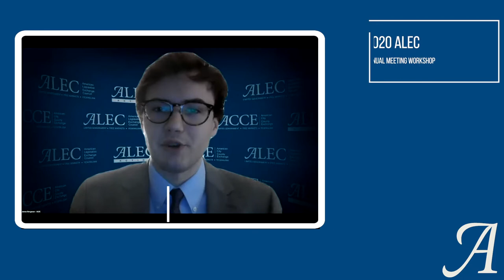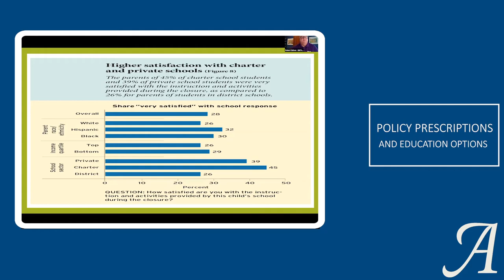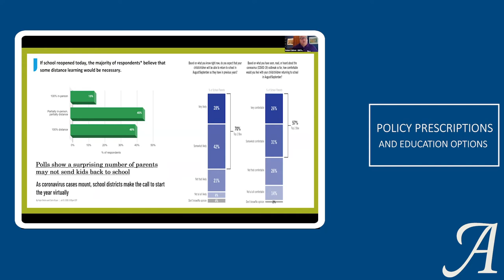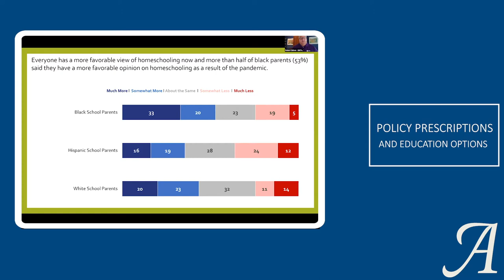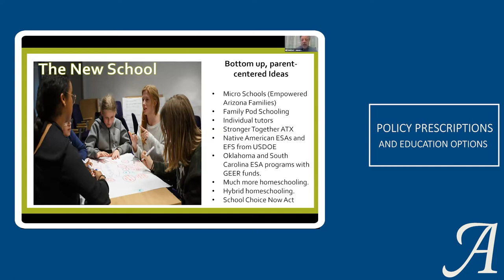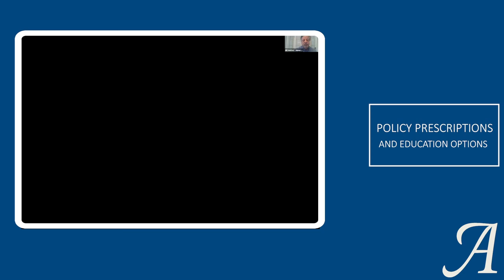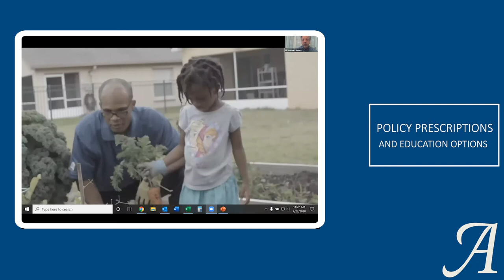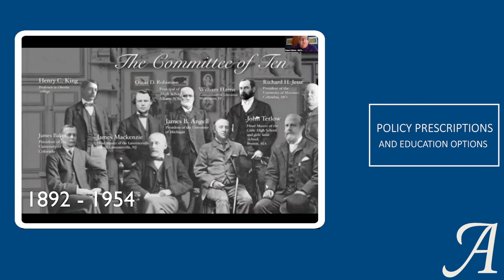Workshop - Policy Prescriptions and Education Choice